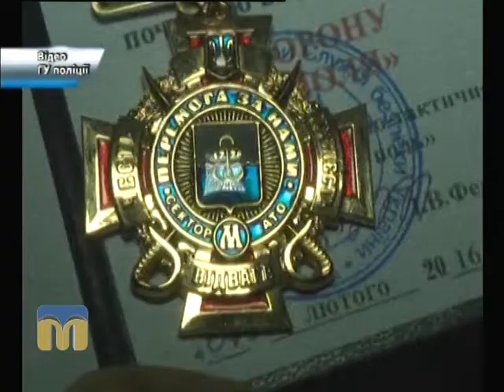ТНМ сюжет - ротація 02.03.2016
Бійці батальйону  патрульної служби поліції особливого призначення  повернулися  на ротацію до Миколаєва.
Відео - ГУ поліції.